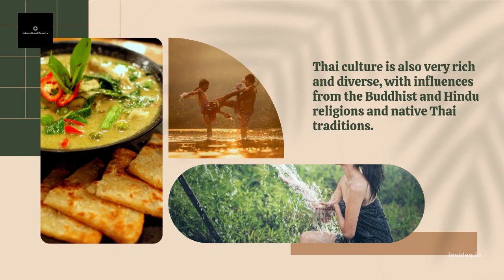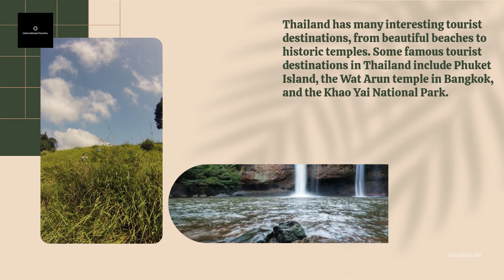Explore the Wonders of Thailand: A Comprehensive Guide to the Land of Smiles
Welcome to our guide video that will take you on a journey to explore the wonders of Thailand. Thailand is a country rich in culture and tradition, with amazing tourist destinations, delicious food, and friendly and fun-loving people.

In this video, we will guide you through a comprehensive tour of Thailand, from the capital city of Bangkok to the stunning beaches in the south of the country. We will cover famous tourist spots like Wat Phra Kaew Temple and the Grand Palace in Bangkok, as well as beautiful beaches like Phuket and Krabi.

Additionally, we will introduce you to Thai culture, including the traditional martial art of Muay Thai and classical Thai dance, as well as local cuisine such as tom yum goong and pad thai.

Not only that, we will also provide tips and advice for your trip to Thailand, including information on transportation, accommodation, and the language used there.

So, if you want to learn more about Thailand and all its beauty, don't miss our guide video. Watch "Explore the Wonders of Thailand: A Comprehensive Guide to the Land of Smiles" and get ready to explore this amazing country.